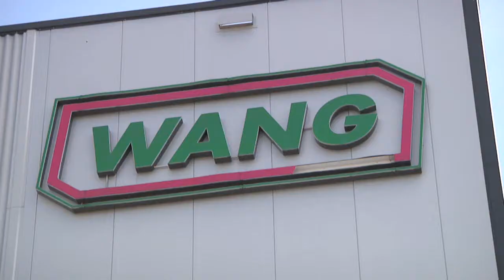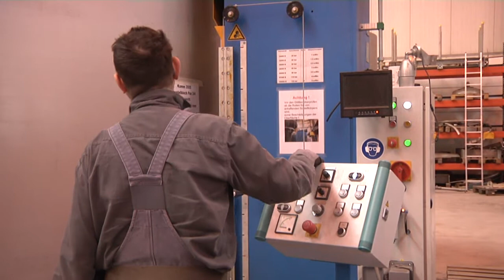Volker Kauder besucht Dülmen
Der Vorsitzende der CDU-Bundestagsfraktion, Volker Kauder, zeigte sich beim Besuch des Anlagenherstellers Wang im Dernekamp überzeugt davon, dass der Mittelstand der Motor der Deutschen Wirtschaft ist.